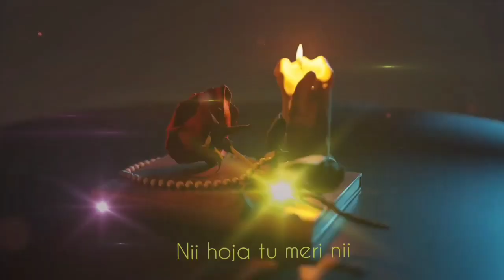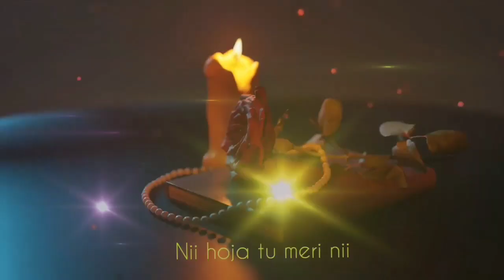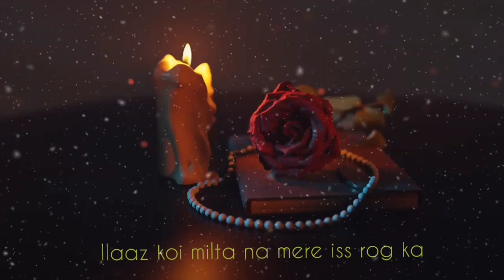FONDNESS | AJNABI | FT. SPARSH | OFFICIAL VIDEO | 2023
Artist - Ajnabi ft. Sparsh
Lyrics / Composer - Ajnabi
Video - simarVFX
Mix master - Aryan's b records

Get connet with the Artist's instagram handle

Ajnabi :-